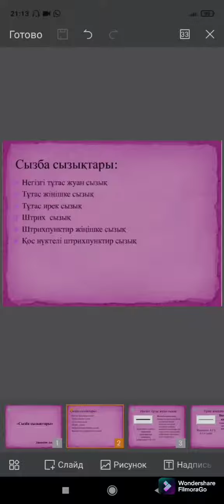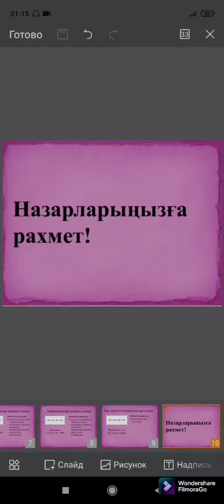Сызуды оқыту әдістемесі МС 19 2к Заманбеков Акмаль Сызба сызықтары